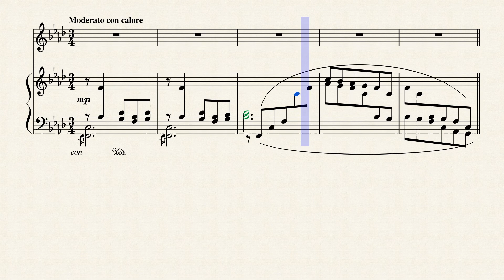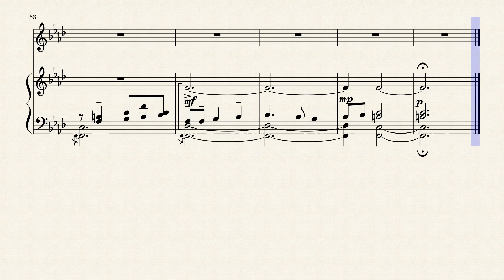Varpunen jouluaamuna (säv. O. Kotilainen)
Alkuperäinen pianosäestys